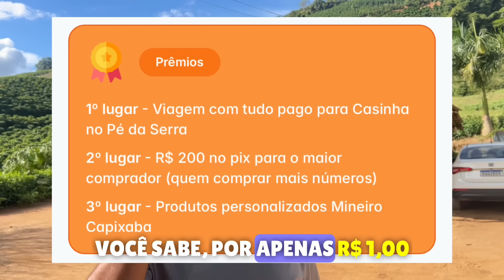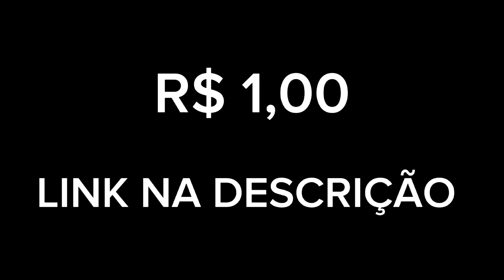UM LUGAR SIMPLES NA ROÇA, UMA COMIDA CAIPIRA FEITA NO FOGÃO A LENHA, NÃO TEM DINHEIRO QUE PAGUE.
Todo  domingo parece que aqui fica mais agradável, gostamos demais da casinha no pé da serra.

Canal Vida simples na roça com a Família Oliveira

Por apenas R$ 1,00 você ajuda nossa Casinha e ainda concorre a uma viagem com tudo pago para vir nos visitar e passar uns dias vivendo e conhecendo nosso interior, nossas belezas, nossa culinária e muito mais.